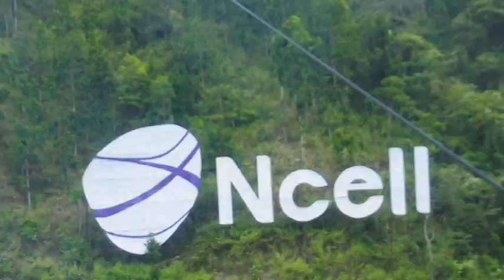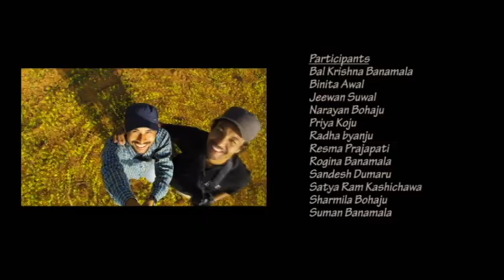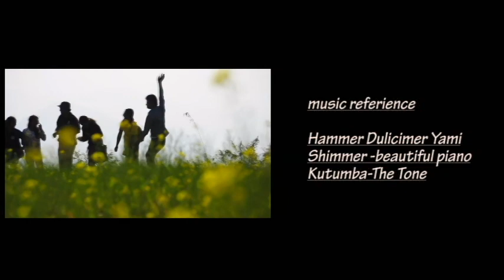Bandipur yatra neo fusion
बन्दीपुर गाउँपालिका नेपालको गण्डकी प्रदेश मा पर्ने तनहुँ जिल्लामा अवस्थित एक गाउँपालिका हो । आर्थिक वर्ष २०६८/६९को बजेटमार्फत् मुलुकमा ४१ नयाँ नगरपालिका थपिंदा बन्दीपुरलाई नगरपालिका घोषणा गरिएको थियो । यसलाई नगरपालिका घोषणा गर्दा धरमपानी र बन्दीपुर गाउँ विकास समितिहरू समावेश गरिएका थिए ।